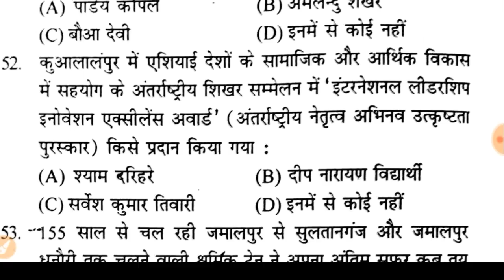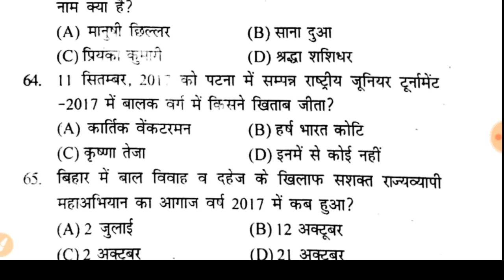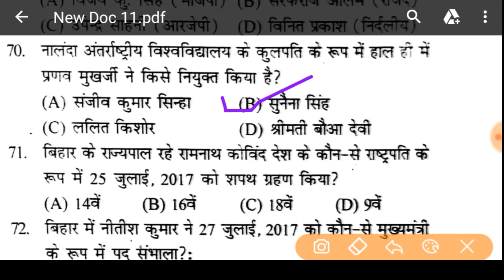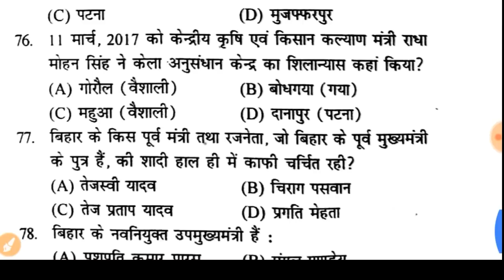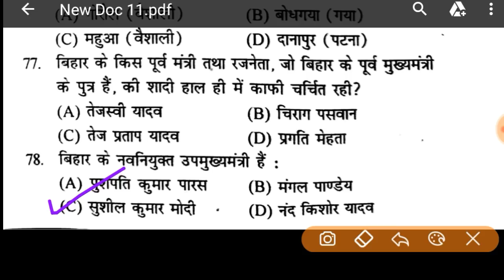(revision)bihar current affairs|bpsc prelims|part 3|ns